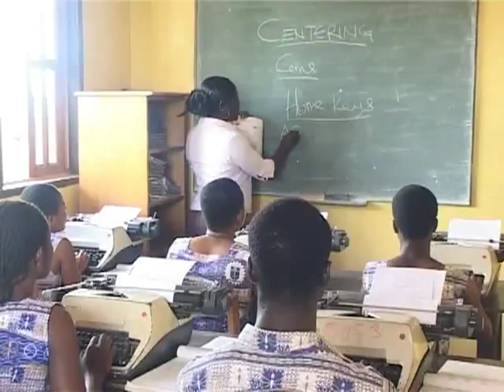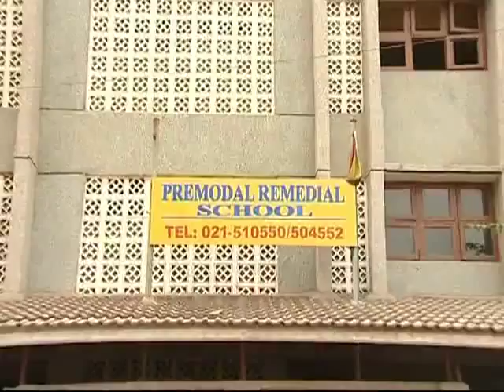preset pacesetters institute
The best private senior high school so far.